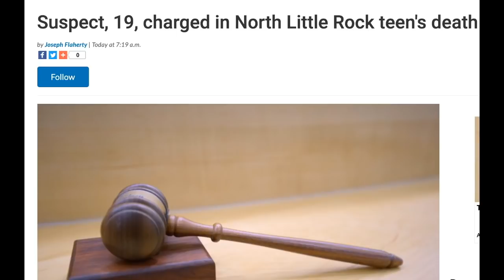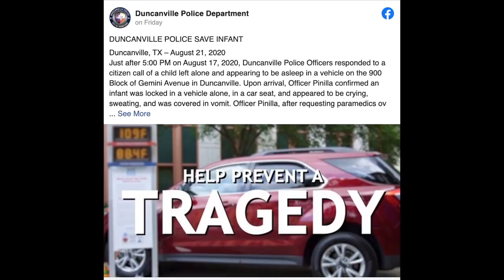Parkland Father Addresses the Nation in Moving RNC Speech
Andrew Pollack delivered an incredible speech on Monday night as part of the RNC in support of President Donald Trump and honoring the memory of his daughter Meadow, who was murdered in Parkland, Florida, in 2018. Pollack joins Cam to talk about why he doesn't believe more gun control is the answer to keep our kids safe, and why he's so concerned about what a Biden-Harris administration would mean for the future of this country.